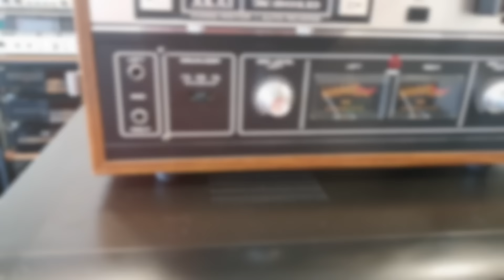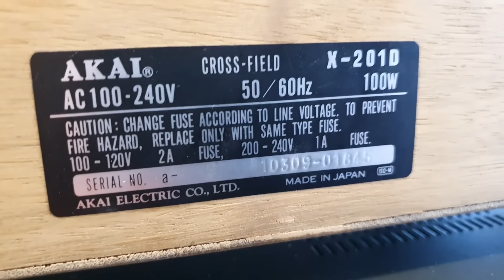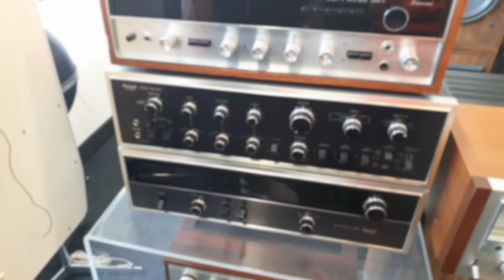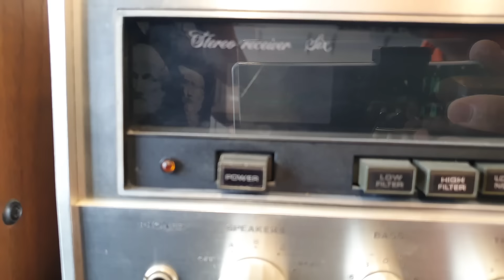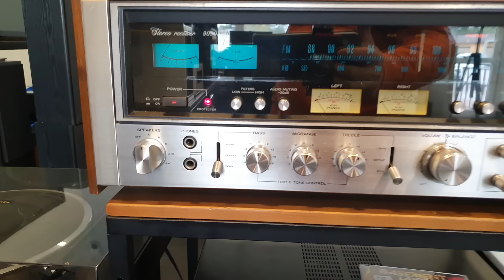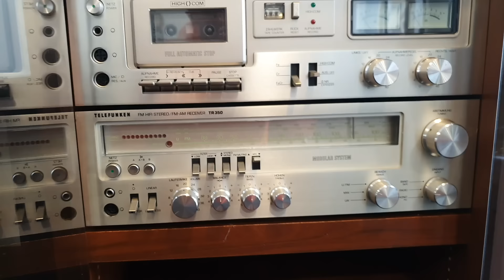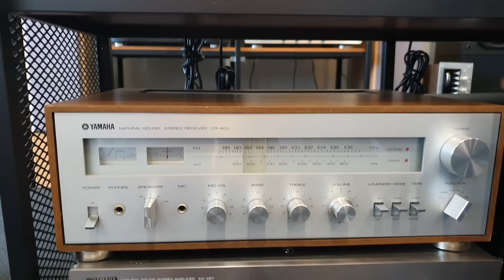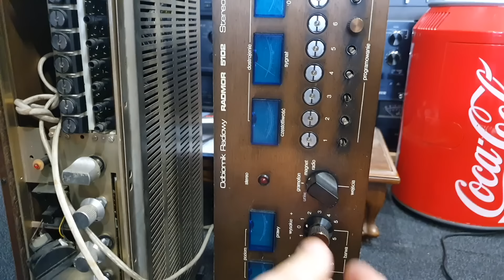W świecie audio zabawek: Akai, Sansui, Yamaha, Radmor, Pioneer i inne ❗️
Coś dla dużych dzieci co kochają audio 😝

Miłego oglądania! 🎥✨